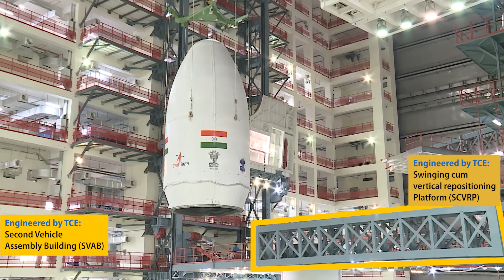TCE Role in Chandrayaan 3